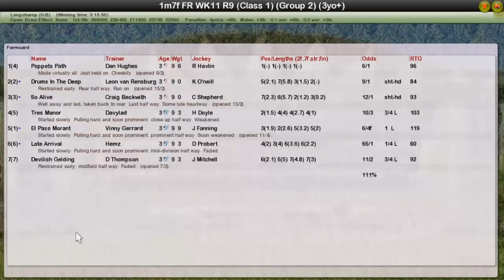FR WK11 R9 Qatar Prix Chaudenay Stakes